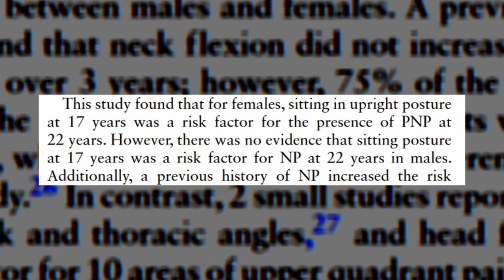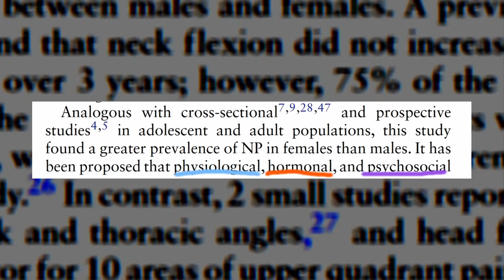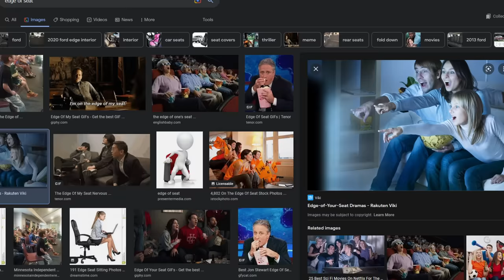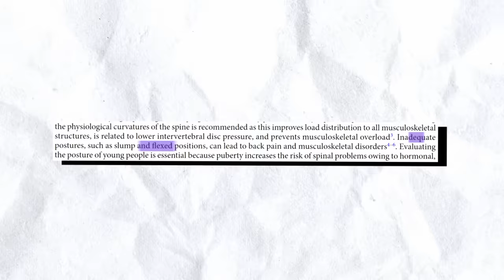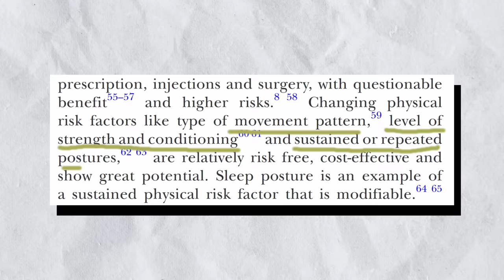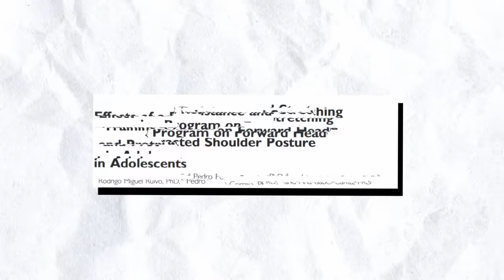Why "sit up straight" is bad advice.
If not, leave me the world's nastiest comment, make it absolutely disgusting.

🟣Timestamps:
0:00 we've been lied to
2:40 bad posture = neck/back pain ?
4:04 static posture
5:19 but johnny, they say...